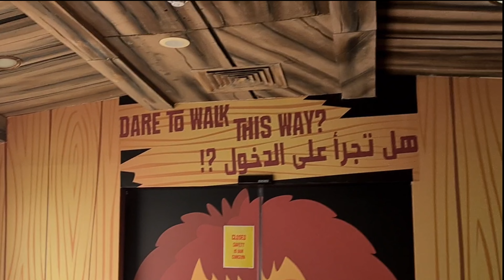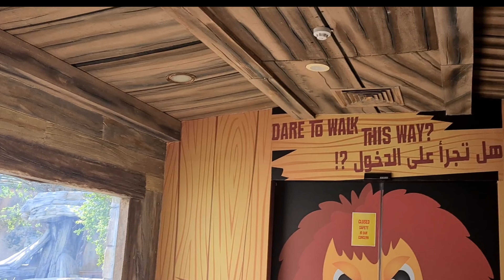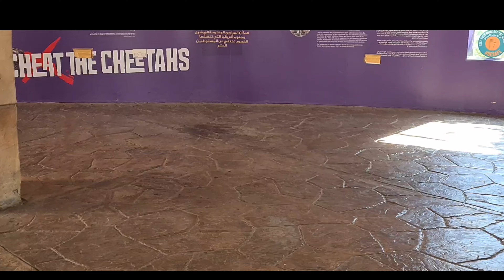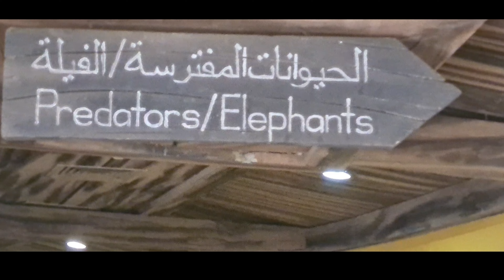Where All The Wild Things Are ft. Black Panther | Humming With The Hummingbirds | EMIRATES PARK ZOO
we had fun at emirates park zoo meeting different wild animals!